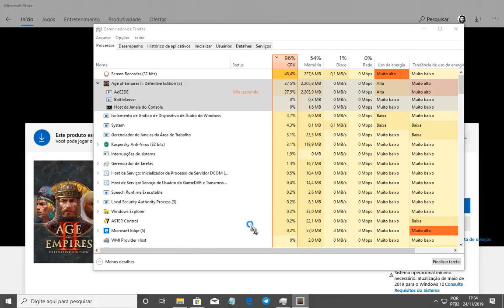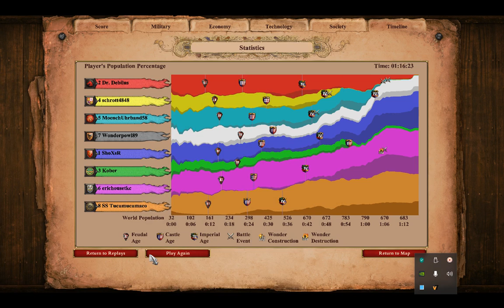AGE2 DE 4x4 Highland - First Game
Age of Empires II Definitive Edition - Casual Match 4x4 on Highland Map
My pc barely sustain the game engine.
Need a new pc fast!
Graphics is really cool, same game, new civilizations fun to play.